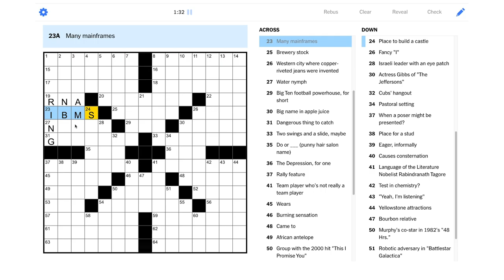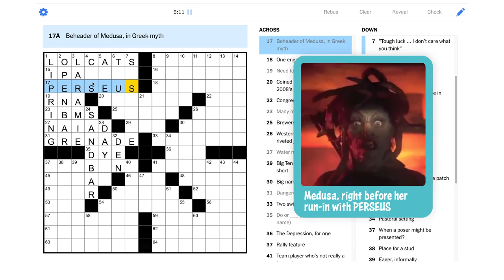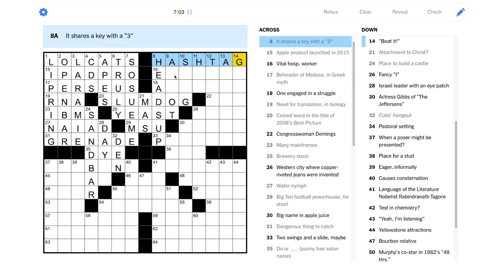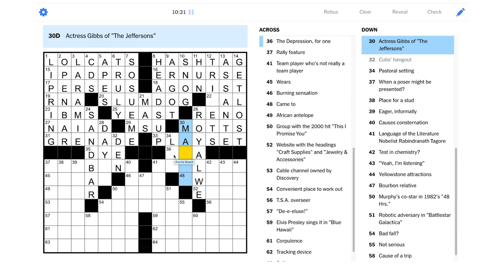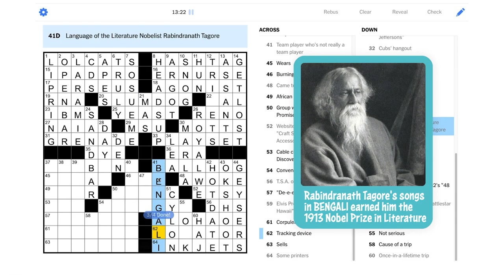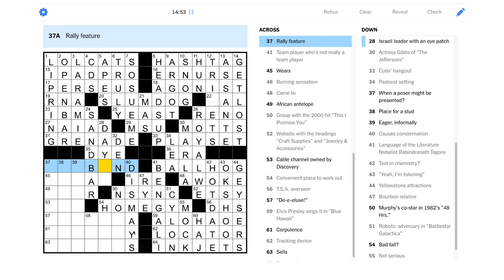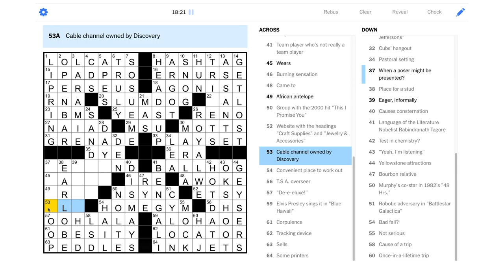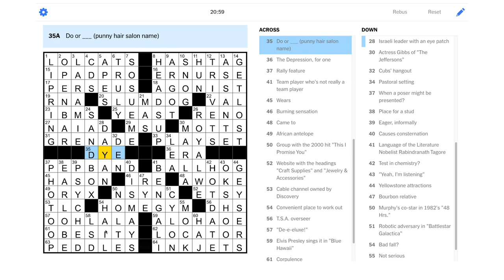Solve With Me: The New York Times Crossword - Friday, January 22, 2021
This puzzle was pretty smooth sailing until I hit that SAND BAR…

This is the New York Times crossword for Friday, January 22, 2021 by Daniel Larsen - Edited by Will Shortz.